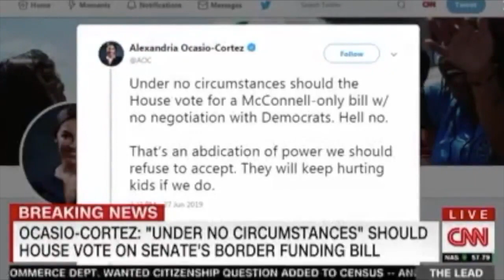AOC on Democrats joining Republicans to pass Mitch McConnell's border funding bill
"We are a House majority, and we need to act like it." -AOC on Democrats joining Republicans to pass Mitch McConnell's border funding bill

"Mitch McConnell sent us a bill and we're just putting a big check mark on it instead of even trying to negotiate." -AOC on Democrats joining Republicans to ram through a border funding bill.